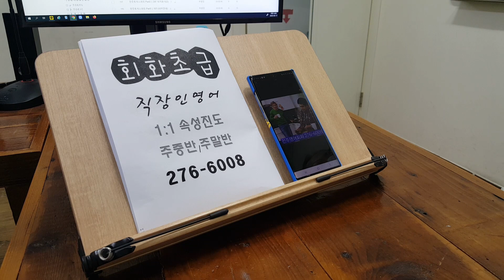프리토킹 성인회화 스피킹 초급반 해외여행 영어로 말하기 230319